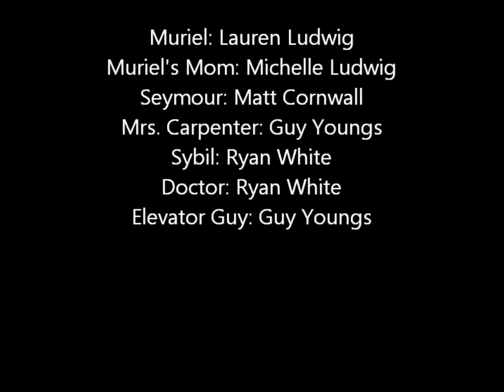A Perfect Day for the Apocalypse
A Remix of A Perfect Day for Bananafish by J.D. Salinger
Remixed By: Guy Youngs, Matt Cornwall, Brandon Leifheit, Ryan White, Brenton Ludwig and Mitchel Morris